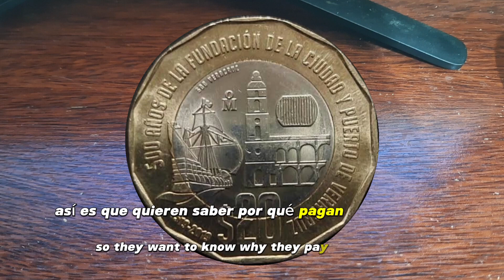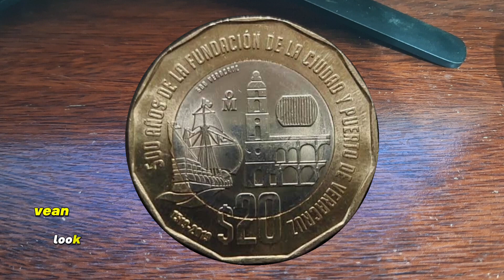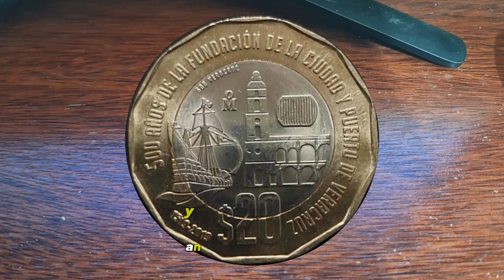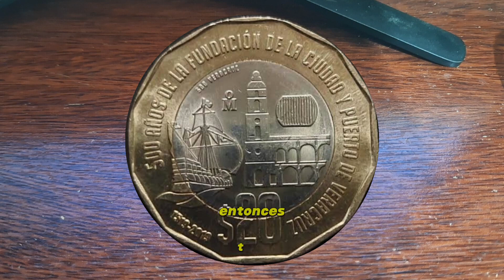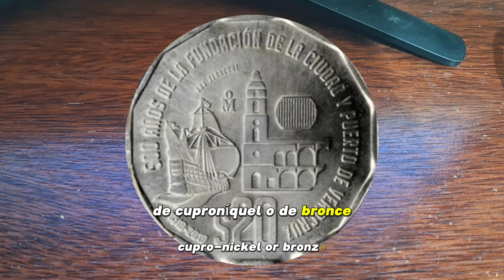Te Pagan $108,000 Pesos Por Ella ¿La Tienes?/Monedas de Mèxico / Monedas Mexicans / Numismatica